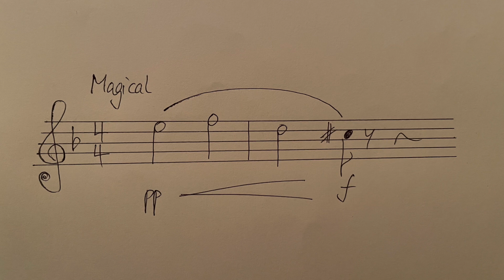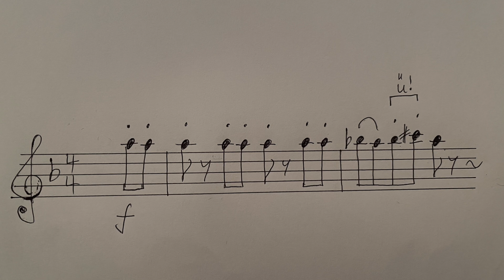Flöte - einfach zauberhaft! Folge 1: Abrakadabra von Aleksey Igudesman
Die 10 Stücke "Magical Spells" von Aleksey Igudesman haben alle mit dem Thema Zaubern oder Magie zu tun. Ich möchte Euch ein paar Hinweise geben, wie die Zaubersprüche in Musik umgesetzt werden.
Folge 1: Abrakadabra

Désirée Wolff, Flöte
Aufgenommen im Dezember 2021
Sintflute Productions